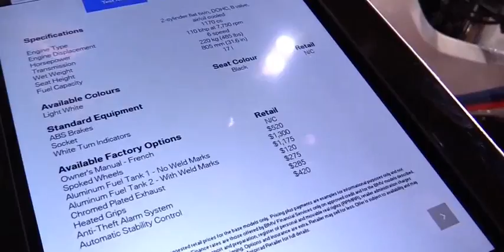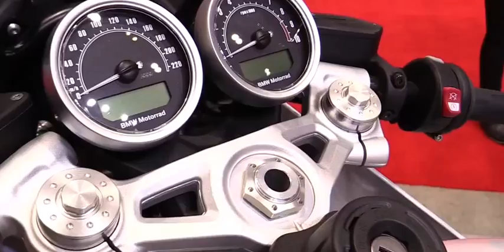2017 BMW R Ninet Racer Walkaround 2017 Toronto Motorcycle Show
2017 BMW R Ninet Racer   Walkaround   2017 Toronto Motorcycle Show

While it may not look it at first glance, the Racer is actually a stripped down version of the regular R nineT, as it loses some of the higher end parts used on the original roadster. The aluminum tank is swapped for a steel one, and conventional forks replace the original nineT's upside down ones. It also gets regular four-pot brake calipers instead of monobloc radially mounted ones

The day the Ducati Scrambler was announced, I said I liked the aesthetics for the most part but that it was only a matter of time until BMW threw their classic livery on something and trounced the whole retro/vintage/hipster category. Well, that day actually took longer than expected (and I really hoped it would be on something more mid-sized), but that day is finally here and it was worth the wait. Meet the new 2017 BMW R nineT Racer.